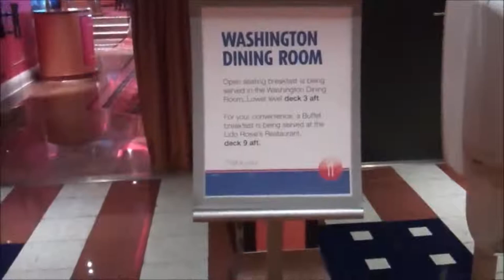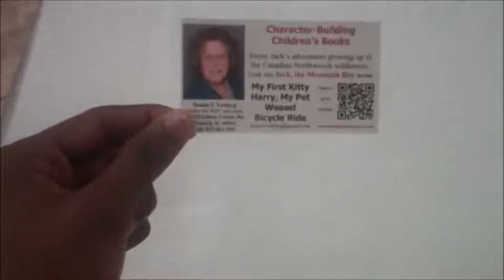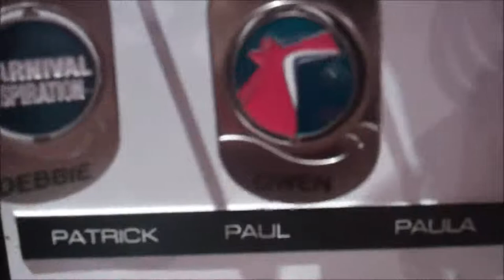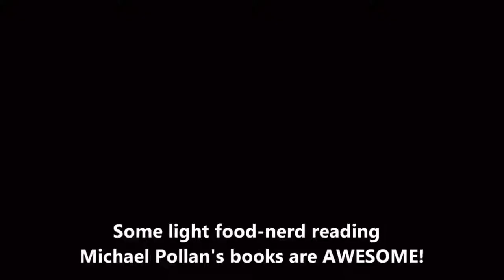My First Cruise 02 | "Traumatized by Pseudo Strippers"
Yes, you read that title right.  No clothes came off (thankfully) but I do not consider a loin cloth fully clothed to begin with lol.  Fortunately, I was sitting to left side of the auditorium.

If you didn't know by now, the cruise is not just vacation.  I attended for a conference.  Cool right?  Conference on the sea.  I learned a lot and I met cool people.  I went with my brother and we both lean on the introversion side, so honestly, conferences (or any situations that have me surrounded by people I don't know) are draining for me.  It was worth it though.

What about you?  Introvert or extrovert?

I love to eat (if you couldn't tell by now).  I'm a nutrition professional and registered dietitian to be.  So far, I haven't done the best job documenting my meals because I usually eat them up before I even remember to break out the camera.  Dinner on the cruise is usually pretty epic because you can order anything you want.  But I mean, really, how many entrees can you eat?  I love food, but I love myself more lol.

Bonnie Verbarg was a sweet lady who instantly acknowledged my love of food and I mentioned an interest in writing children's books as well.  She gave me a few ideas to get me thinking.  Honestly, there are a thousand and one ways you can deliver a message to a thousand and one different audiences.

Finding a good fit and get the ball rolling.  If you want to know more about building a business around your passion that also allows you the flexibility to travel, then check out for free videos and an exclusive mastermind on that very topic.

This was my first FULL sea day on the cruise, so I really didn't know my way around, but my brother was even worse.  I really don't know how he got from point A to point B because every time we left the room he would say, "which way to we go?" lol.

I don't really like shopping, but truthfully, there isn't much to do on a cruise ship, and discounted duty-free shopping is one of the perks, I guess.  I bought a watch because we were switching across time zones, and excursion and departure times were based on the time zone where you were, so I wanted to make sure that I never got left behind :-)

There are of course more "scary" towel animals, this time they skipped the blue paper eyes (thankfully!)

I got a little dressed up for dinner and almost busted out of my belt (thankful for elastic!)  All in all, it was a good time.